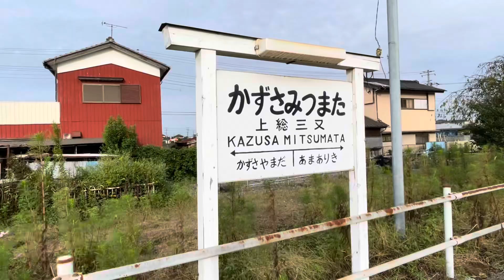無人駅訪問シリーズ 小湊鉄道上総三又駅